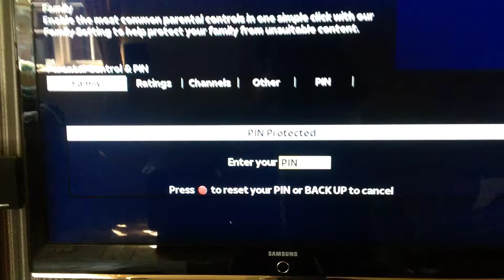Sky Beep On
Turn the Beep Off